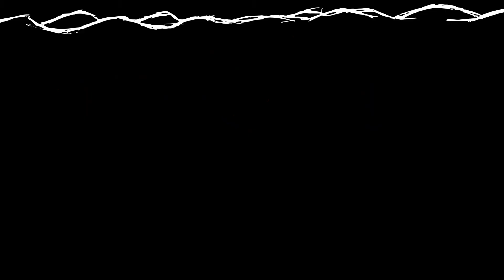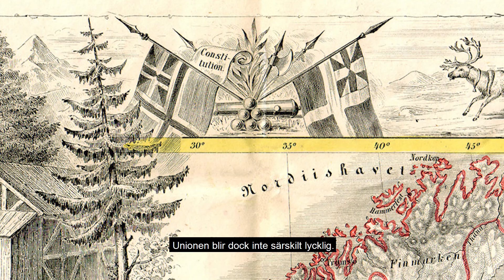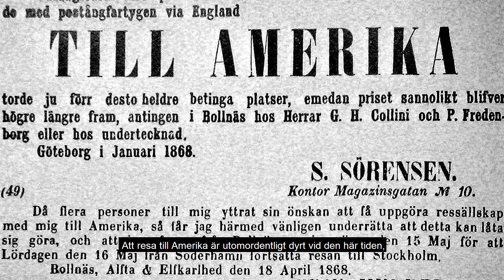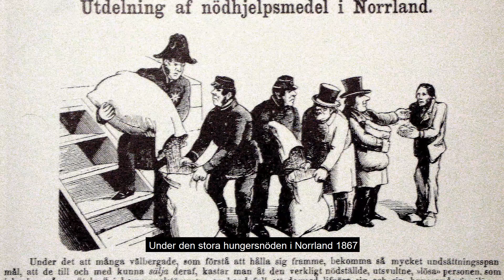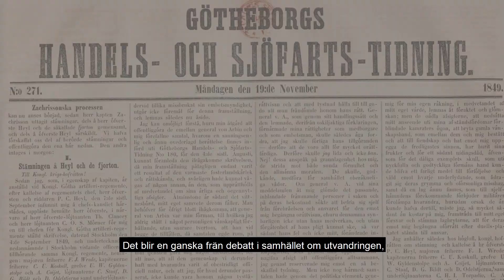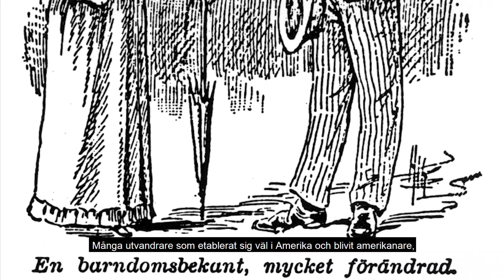På Djupet Special Del 2: Fattigsverige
Marc Reiter fortsätter sin fördjupande serie. Detta är det andra special-avsnittet som handlar om den stora utvandringen som skedde här i Sverige för omkring ett sekel sedan. I detta avsnitt: Hur stod det till här hemma?